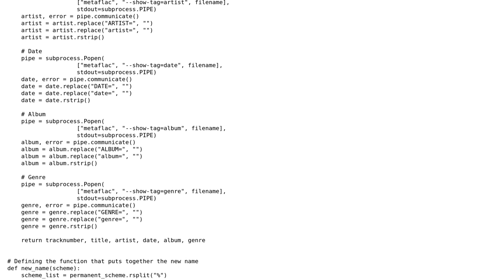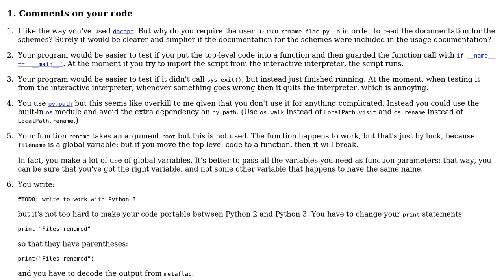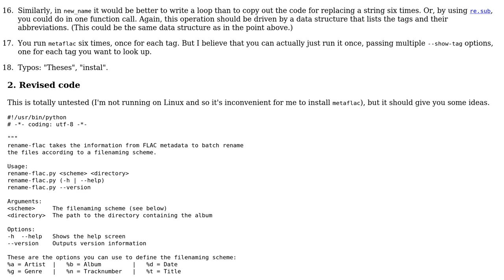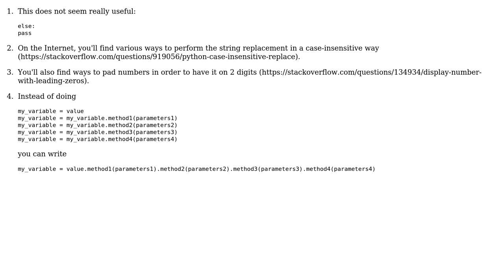Code Review: Batch rename flac files (2 Solutions!!)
Code Review: Batch rename flac files

With thanks & praise to God, and with thanks to the many people who have made this project possible! | Content (except music & images) licensed under CC BY-SA | Music | Images & others | With thanks to user SylvainD user Gareth Rees user baldurmen and the Stack Exchange Network Trademarks are property of their respective owners. You are responsible for your own actions.